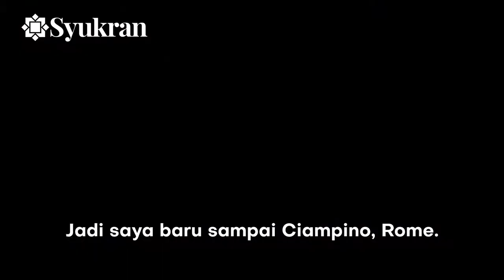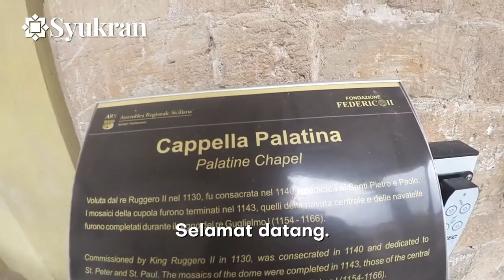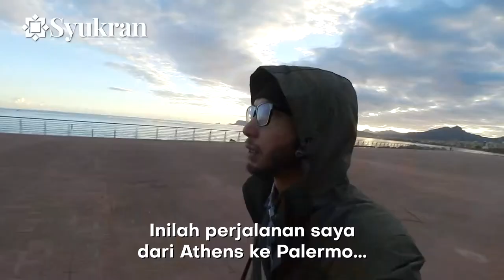Arabic word inside Palazzo dei Normanni, Palermo, Italy